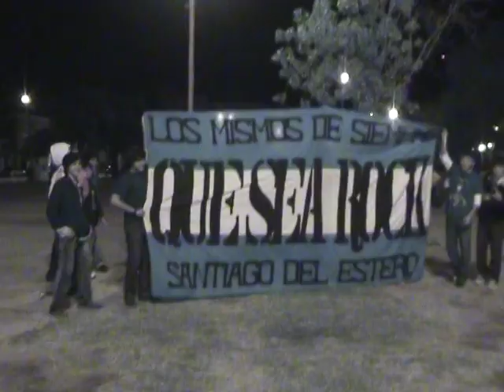VITICUS - VOY A PASAR ABUSCARTE - CÓRDOBA, S. DEL ESTERO Y TUCUMÁN 2010.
21. CÓRDOBA, S. DEL ESTERO Y TUCUMÁN 2010